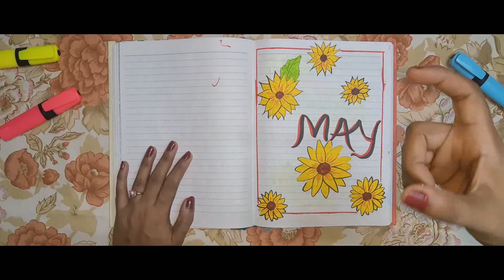May planner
Palette with Hasita , the channel meant for who is ready to learn new things in our life. meant for craft lovers,art lovers ,yarn lovers, cooking lovers. that means for talent hands in all field.

Today we are creating a planner  for May month :)